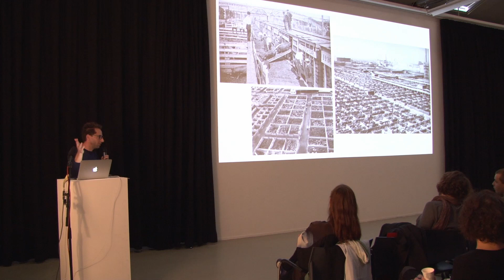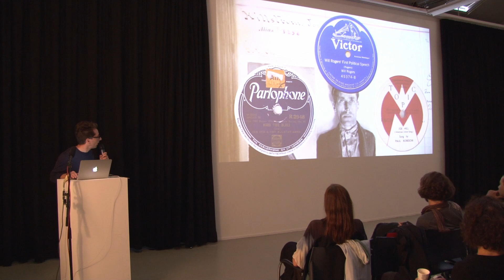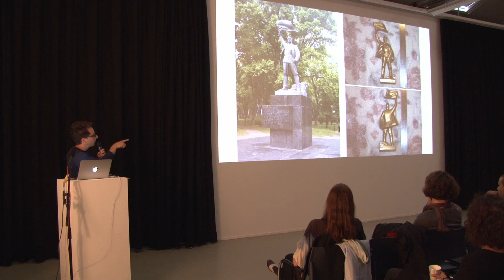Noam Toran - Black and Whit and Red all Over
Fragment of a public Lecture – 3 October 2017 – English spoken

How can we address our contemporary sociopolitical circumstances? What forms of creative production from the early 20th century which were developed within the frameworks of political theatre and performance can serve as an inspiration? Learn about Soviet Proletkult, and the way it infected the ‘high arts’ of dance and theatre with popular forms of entertainment (such as circus, cabaret, vaudeville), in order to ‘de-bourgeoisify’ the arts.
 Noam Toran’s work involves the creation of intricate narratives developed as a means of reflecting upon the interrelations of history, memory, and storytelling as embodied in cinematic, literary, and performative forms. Research-based, the works examine how fictions influence the collective consciousness, and are realised through an original way of reconfiguring narrative codes, conventions and structures, interweaving them with historical materials.

studiumgenerale.artez.nl